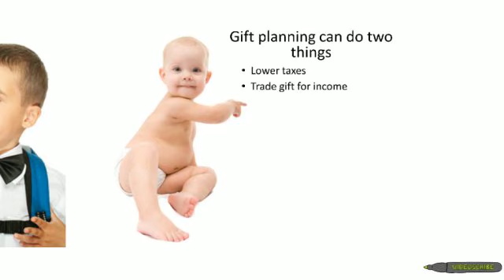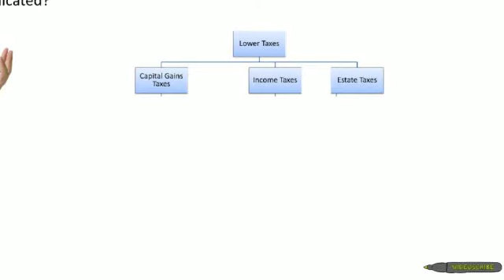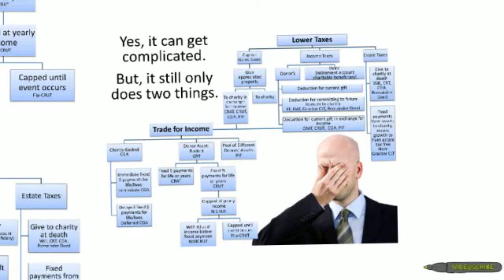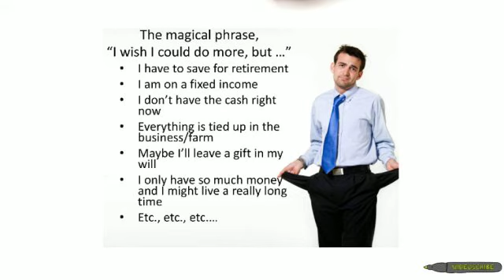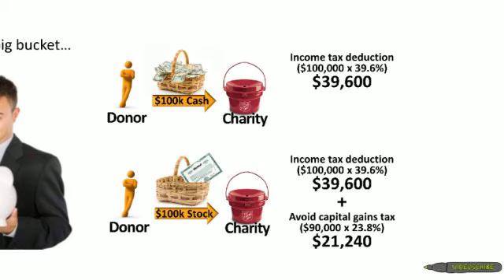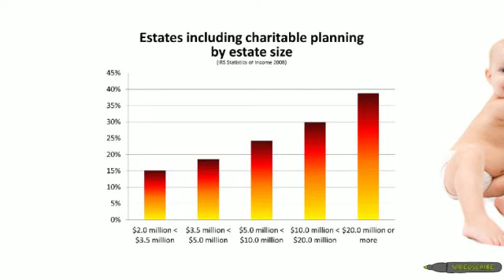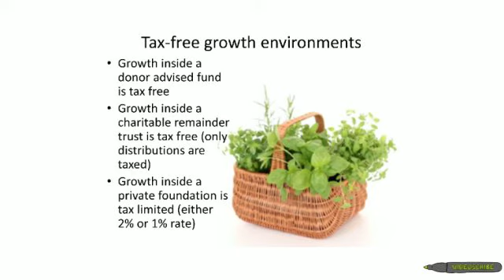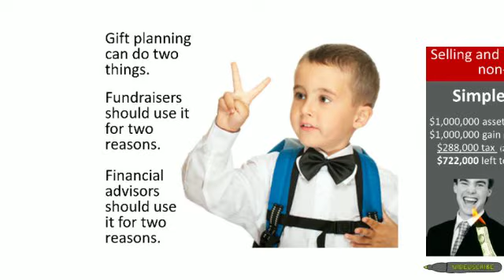Planned Giving Overview: The Secret to Understanding It All